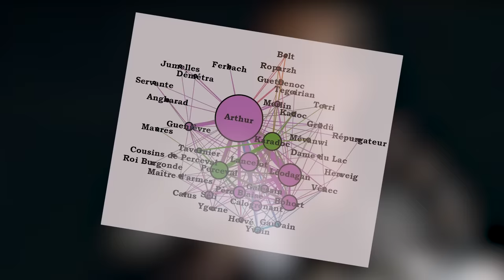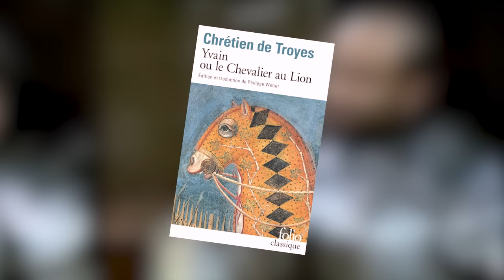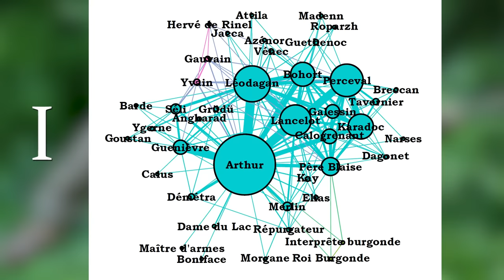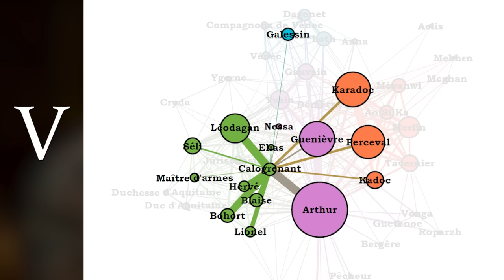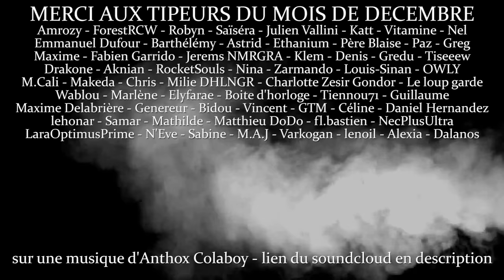CALOGRENANT dans Kaamelott - L'ANALYSE de Personnage #64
Salut c'est Sy et aujourd'hui on se retrouve pour une nouvelle Analyse de Personnage, consacrée cette fois-ci à Calogrenant dans la série Kaamelott. C'est un personnage que vous m'avez énormément réclamé dans les commentaires et de mon côté ça fait plusieurs mois que j'ai envie d'en parler, mais il m'a fallut un peu de temps pour réussir à verbaliser ce que j'avais en tête.

Merci à Hypallage pour les graphiques !